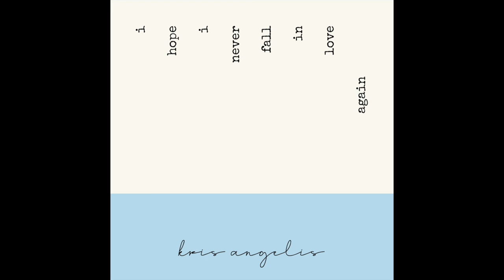I hope I never fall in love again - Kris Angelis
Lyrics by Kris Angelis

I hope I never fall in love again
It just hurts too much and always ends
I don’t believe in what that Shakespeare penned

I think we both know what is really true
I couldn’t even if I wanted to
Oh because I’m still in love with you

You know it’s you and it has always been
Feels like my heart will never ever mend

I’m trying hard but I just can’t pretend
I never want to fall in love again
Maybe I will but I just don’t know when
And it’s terrifying me no end

What I really need is something real
A shroud to cover you so I can heal
So I can risk it and not give a damn
Then I’ll rush in just like the fool I am

Now I’m living in a fantasy
That you’ll come find me on that balcony
We’ll run away and leave it all behind
But I’m running out of time

Oh I’m running out of time
I gotta let you go
And stop living in your shadow

I wanna risk it and not give a damn